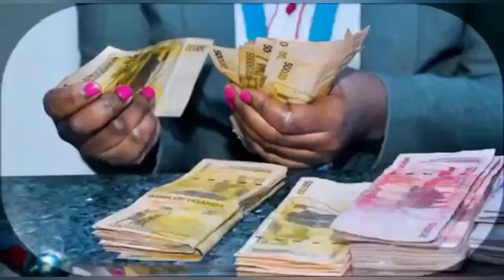Kawedemu! Bobi Wine Ajjeeyo enjala ku Mpuuga Okulya sente za Mu7 Nafera Banansi Lutamaguzi Kyamukoze